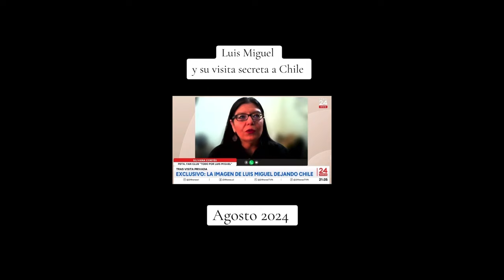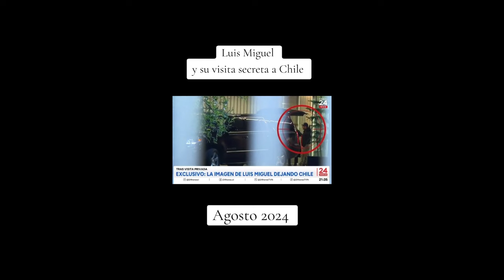LA VISITA SORPRESA DE LUIS MIGUEL A CHILE ANTES DE SU REGRESO A MONTERREY 2024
LA VISITA SORPRESA DE LUIS MIGUEL A CHILE ANTES DE SU REGRESO A MONTERREY 2024  , LUIS MIGUEL ANTES DE SU REGRESO A MONTERREY COMO PARTE DE SU GIRA POR MÉXICO VISITO CHILE POR MOTIVOS QUE DESCONOCEMOS

GRACIAS A :
milidiaz